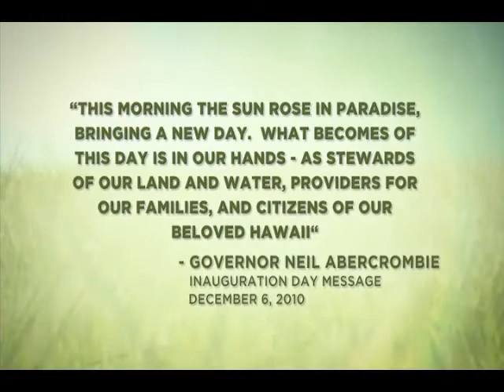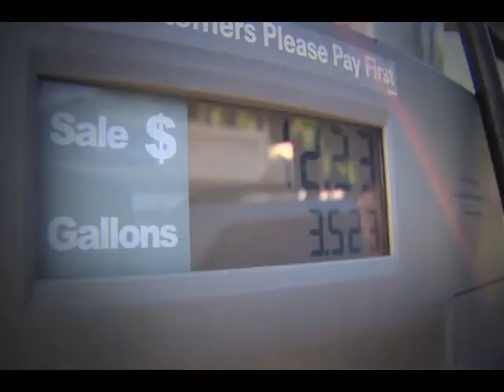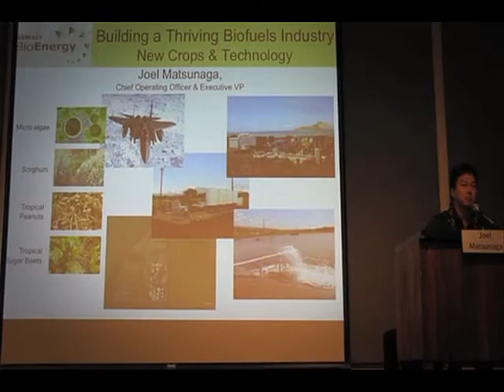Trailer - Hawaii: The State of Clean Energy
This 11-episode series has been airing since 2011 with the aim of informing and engaging the public on key energy issues, challenges, and actions to advance Hawai'i's clean energy future. Each show highlights an area of energy development and features experts from government, research, industry, and the community.